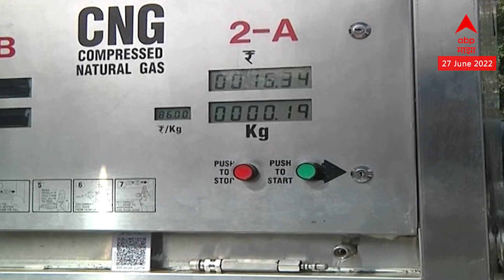Maharashtra ST : इंधन बचत आणि तोटय़ातून बाहेर येण्यासाठी एसटी CNG मध्ये परिवर्तीत होणार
Video Credit : ST Maharashtra BUS Siddhi Sontakke / Producer ONKAR ANDURLEKAR/ EDITOR